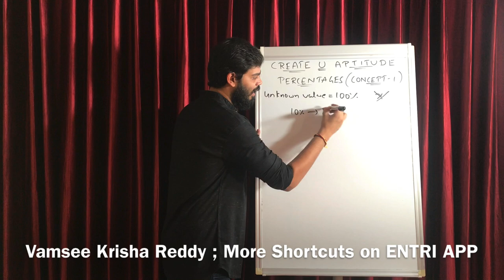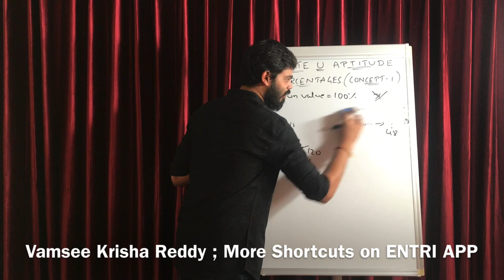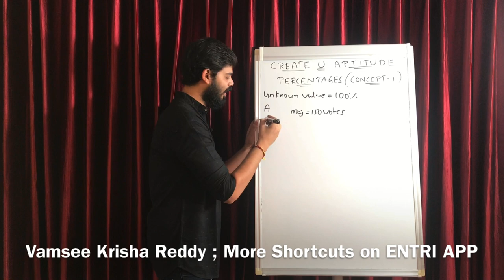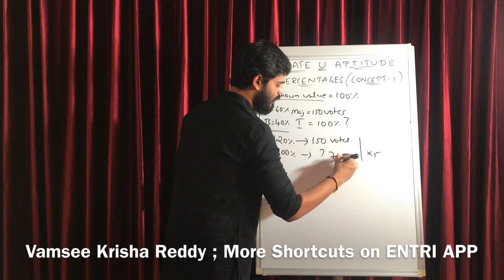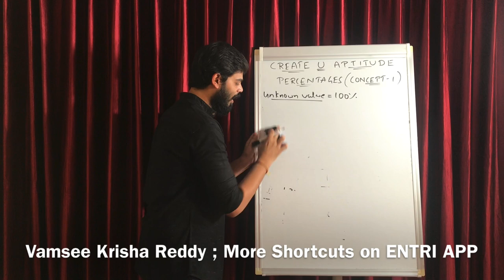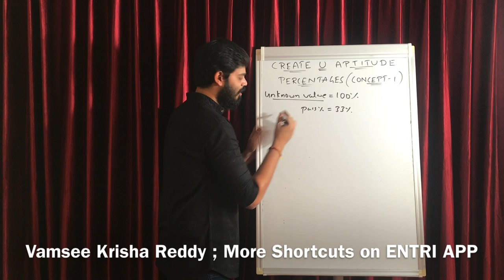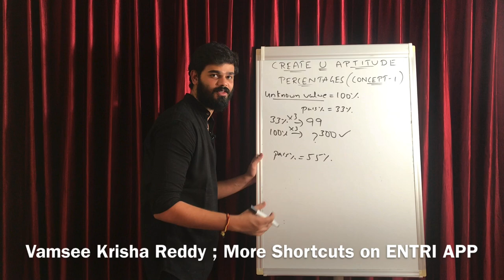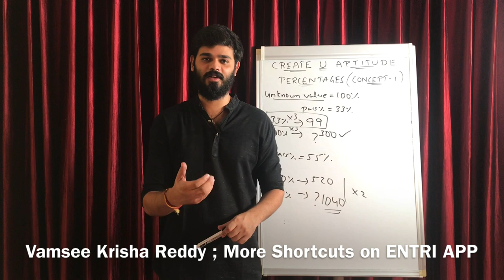Percentages Concept 1 Detailed Explanation | Vamsee Krishna Reddy | Create U Aptitude | Shortcuts